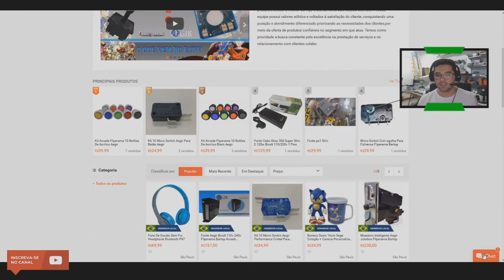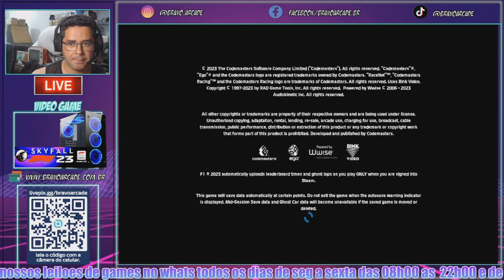F1 2014 Pc Mod F1 2023 - Sensacional! Equipe Skyfall!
Este video te ajudou ou voce gostou da live e quer ajudar o canal?

Envie um pix a partir de1,00, toda ajuda é bem vinda e que Deus Abençoe grandemente sua vida financeira!

UTILIZE NOSSO CODIGO E BAIXE O TIK TOK PARA AJUDAR O CANAL, VOCÊ TAMBEM GANHA!:
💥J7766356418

💳 Vendas

🔹Me adicionem na PSN:
EduBravo86

🎧 MUSIC 🎧